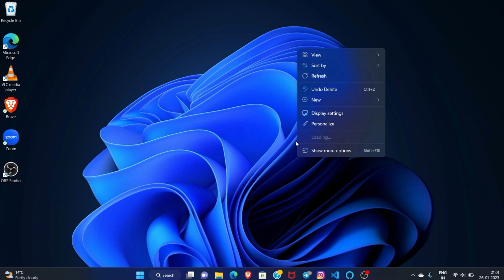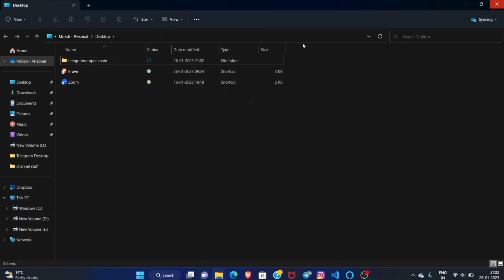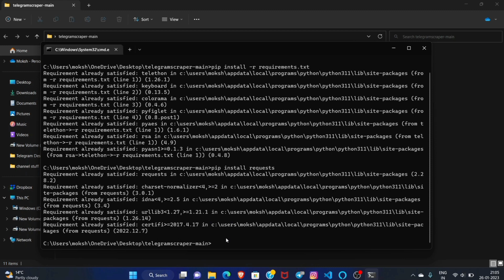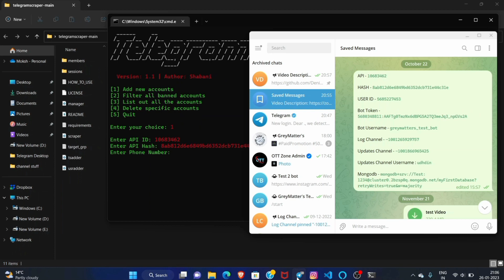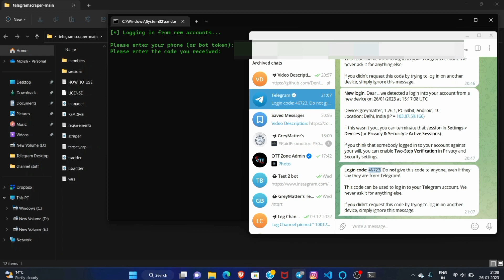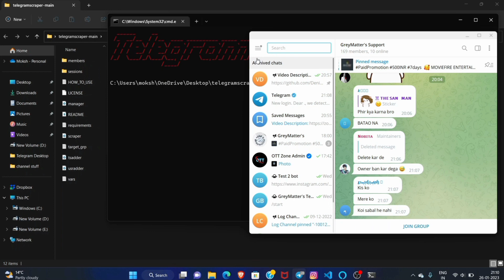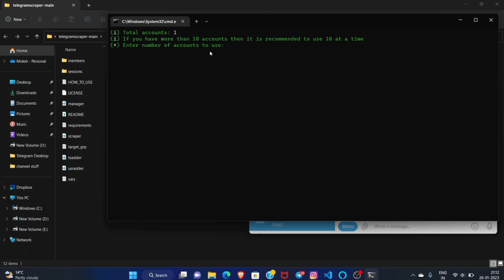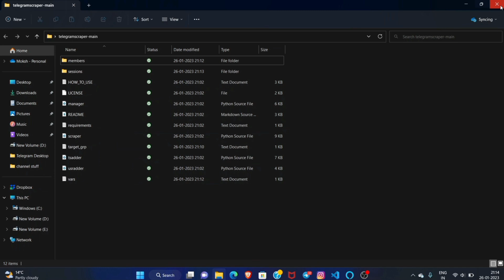How To Scrape Telegram Members and Add Them To Your Group : [ New Method 2023 ]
Note - Your account will get banned if you use this method Now. Method Expired.

Discover the latest method for 2023 to scrape Telegram members and add them to your group. Boost your Telegram community with this easy-to-follow tutorial and grow your audience effectively.
⚠️ Make sure to install the latest version of Python before running the bot.
☑️ You can install all the requirements at once using this cmd:
☑️ My Last Tip: The Best Practice for This Bot is, Run It With 10 Accounts Every 24 Hours (Try To Avoid Spamming)

TimeStamps :-
0:00 Introduction
1:14 Open the link given in description box
1:38 Download Zip file
1:50 Extract the zip file in your pc
2:20 open command prompt using cmd
2:40 Install the requirements
3:10 Install Python from python.org
3:57 Install requests using pip
4:48 Add your Telegram account to the script
7:30 Lets scrape members from others groups using script
9:40 Lets add members to my group
12:40 Members adding started